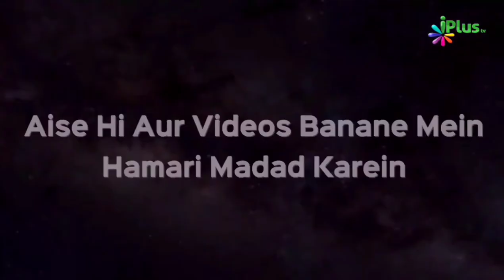Jahannam Ki Gardan Aankh Kaan Zabaan | Shaikh Abdul Moid Madani | iPlus TV